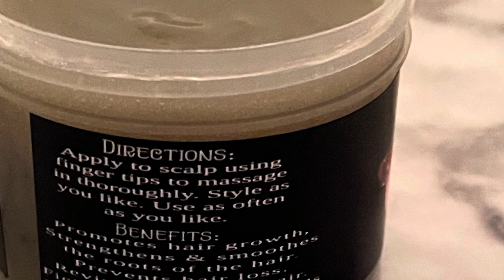Alopecia Hair Growth Conditioning Treatment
3 0z Handmade Alopecia Hair Growth Conditioning Grease.

Is alopecia hair loss permanent?
In alopecia Areata, the body's immune system mistakenly attacks the hair follicles for reasons that are not clear. Fortunately, the follicles retain their ability to regrow hair, and the hair loss is not permanent in most cases.
Prescription-strength corticosteroids in liquid form can be applied directly to the scalp. This is often an effective treatment for children affected by alopecia areata. Corticosteroid injections into areas of patchy hair loss on the scalp may help revive hair growth within several weeks in people with alopecia areata.
many oils can assist in healthy hair growth.

Ways To Repair Damaged Hair Follicles Naturally
Optimize Your Diet For Hair Growth.
Clean Your Scalp to Remove Buildup.
Use Massage To Increase Blood Circulation & Reduce DHT.

Ingredients:
Azelaic acid
As an antibacterial, antioxidant and anti-inflammatory substance, azelaic acid can combat many of the other contributing factors for hair loss. Furthermore, recent research suggests that it can help with alopecia areata, a genetic form of hair loss.

Peppermint oil- Some people have used the oil as a remedy for hair loss. This may be because the menthol in peppermint essential oil is a vasodilator, and vasodilators improve blood flow. Increasing circulation with a vasodilator like peppermint could potentially improve hair growth and prevent some hair loss.

Tea tree oil- Can help with various ailments, such as dandruff and hair loss.

Rosemary oil- Rosemary oil has been found to stimulate new hair growth and can even be used to treat androgenetic alopecia

Thyme- Thyme essential oil can help promote hair growth by both stimulating the scalp and actively preventing hair loss.

Cedarwood oil- Cedarwood oil enhances circulation to the scalp, meaning that hair growth is better supported, and follicles are strengthened. It also balances the oil producing glands in the scalp, providing more growth-friendly conditions

Carrot seed oil- Carrot oil provides tons of great benefits for both your hair *and* scalp. Encourages hair growth: Carrot oil can help hair grow faster and thicker by stimulating the hair follicle system. With less breakage and split ends, hair will grow stronger and begin to grow back.

Olive oil- Olive products may also have antibacterial properties, which could potentially play a role in a healthy scalp.

Jojoba oil- Jojoba oil has an oily composition, so it can be used as a moisturizer. Because it strengthens hair, it is also thought that jojoba oil can prevent hair loss and promote hair thickness. The idea behind this is that the oil moisturizes hair follicles, which prevents dryness that leads to hair loss.

Coconut oil- For those with thinning or fine hair, coconut oil helps slow down hair loss by penetrating deep into your hair shaft to prevent protein loss, which in turn prevents breakage. When applied to your scalp, it simultaneously moisturizes and removes buildup around your hair follicles to jumpstart hair growth.

Grapeseed oil- Grapeseed oil adds moisture, strength, and shine.
Lavender- Lavender essential oil recently gained attention for stimulating hair growth. Their hair also grew thicker and faster than normal. This benefit is way more effective when the oil can work itself into the skin. Per these studies, lavender oil may help with issues like pattern baldness or alopecia.
Furthermore, Lavender Essential Oil can be used as treatment of Alopecia Areata, an autoimmune disease where the body rejects its own hair follicles. This results in hair loss in patches.

Bhringraj- Can help in treating baldness if used regularly. Massage the oil on your scalp at bedtime; it helps in improving the blood circulation at the root of the hair bringing more nutrients to support hair growth.

Amla- It stimulates hair growth and improves the quality of hair.

Lemon grass oil- Lemongrass essential oil for hair which can promote hair growth and remove dandruff.  Controls hair loss, and leaves hair shiny and fresh.

Clary sage- used to reduce hair loss by strengthening the hair follicles and preventing the thickening of the membrane tissues around them, which can cause hair to fall out.

Vitamin E- Improved hair growth in people with hair loss. It's thought that the vitamin's antioxidant properties helped reduce oxidative stress in the scalp. Oxidative stress has been linked with hair loss .

Castor oil-
Castor oil is rich in ricinoleic acid—a type of fatty acid known to fight inflammation. 1 When applied to the scalp, it is thought to promote healthy hair growth and prevent hair loss.

Bergamot- bergamot helps facilitate wound healing and reduce inflammation. This may help promote hair growth and a healthy scalp

There is no hair growth product that works over night. In some cases it may take over 30 days in most cases over 60 days.
Have Faith and have patience.